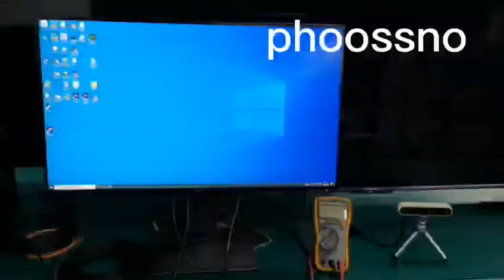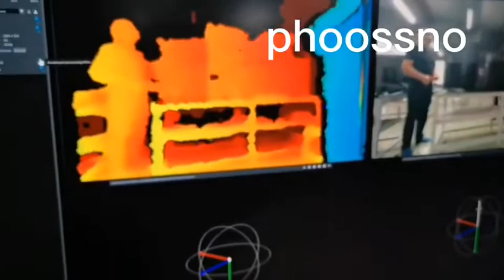15m phoossno USB Extension Cable works with Intel RealSense D455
The Intel® RealSense™ Depth Camera D455 takes what makes the D435 products great and make them even better by increasing range and accuracy by a factor of two. The SDK 2.0 is designed to allow seamless transitions from one generation to the next and between this cameras.

Longer range for collision avoidance.
Matched RGB and Depth images make for easy scan recreations.
Easier creation of digital twins with multiple cameras in real-time.
Monitor patients or interact with digital sign viewers with increased precision at longer range.
Integrates an IMU to allow your application to refine its depth awareness in any situation where the camera moves.

phoossno is well noted on long distance USB signal transmission, phoossno provide this special USB extension cable provide power to the Intel RealSense camera, also support max 10Gbps data rate signal transmission, is best solution for people whom need long distance USB signal transmission. phoossno provide 5m 10m 15m max 50m solution to carry USB signal, support customized solution .